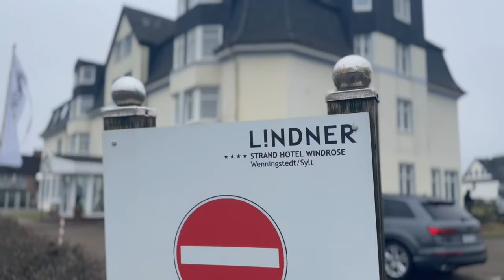Sylt.Hotel Windrose in Wenningstedt - Planungen gehen trotz Insolvenz weiter.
Die Gemeinde Wenningstedt hat entschieden. Mit 10:2 Stimmen hat der Gemeinderat von Wenningstedt-Braderup am Montag Abend in Sachen Neugestaltung des Hotels Windrose einen Vertragsentwurf verabschiedet, der, so Bürgermeister Kai Müller „die Fragen der Vorhabenträgerin aus ihrer Bauvoranfrage beantwortet sowie unseren eigenen Sicherungs- und Regelungsbedarf formuliert. Diesen Vertrag lasse ich kurzfristig der Vorhabenträgerin zukommen“.

Damit geht es bei dem Projekt Windrose offenbar wie geplant weiter. Letzte Woche sorgte der Insolvenzantrag der Hamburger Matrix Immobilien GmbH für Unruhe. Die Matrix gehört zu einer Gruppe von mehreren Unternehmen einer Projektgesellschaft, die vor zwei Jahren das Hotel Windrose der Paribus Immobilien Assetmanagement GmbH abgekauft hatte. Die Matrix Immobilllien GmbH war mit der  Projektleitung beauftragt. Das 1910 gebaute ehemalige Viersterne-Hotel  - auf einem 6.000 qm großen Areal im touristischen Zentrum von Wenningstedt - soll zum Großteil erhalten bleiben und durch einige Gebäude im Bäderstil ergänzt werden. Die Entwicklungsplanungen wurden in Bürgerversammlungen und beim Gemeinderat mehrfach vorgestellt und beraten. Nun gehen die Vertragsverhandlungen und Projektplanungen, unabhängig von der Matrixinsolvenz, offenbar in die nächste Runde.

Nach Angaben des Unternehmens selbst, so stand es im Hamburger Abendblatt, hat der Insolvenzantrag zunächst keine Auswirkungen  auf die Planungen des Projektes. Bis auf weiteres, so Matrix Immobilien, würden die Planungsarbeiten fortgesetzt.

 Über diesen Kanal ▬▬▬▬▬▬▬▬▬▬▬▬ Wir bringen ständig die neuesten Nachrichten von der Insel. Aber neben den Sylt News haben wir auch wunderschöne Reportagen von der Insel Sylt. Dazu alle relevanten Sportereignisse und natürlich  die schönsten Sonnenuntergänge. Live- Videos wird es demnächst häufiger geben.